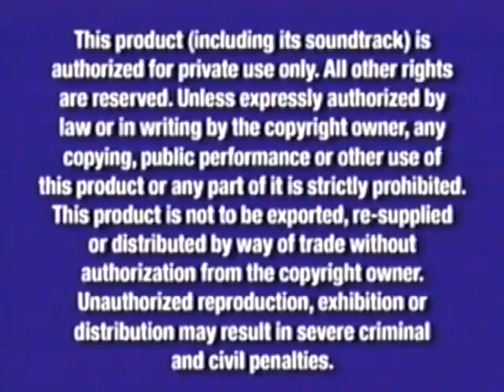Opening to Mickey Mouse Clubhouse: Mickey Saves Santa 2006 VHS (Homemade)